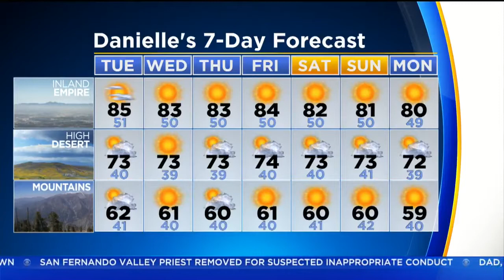Danielle Gersh 2018/01/30 CBS2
Danielle Gersh CBS2 Air date: January 30 2018